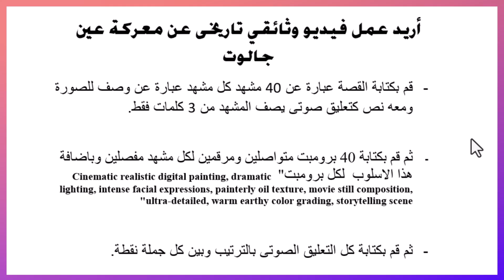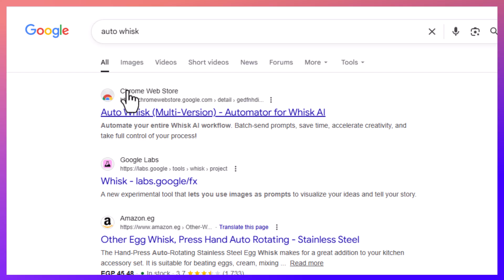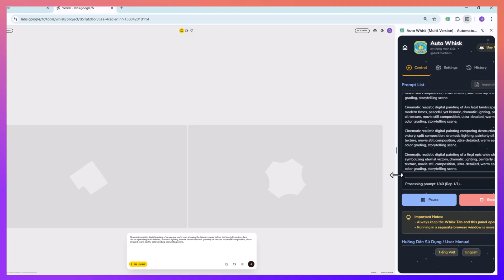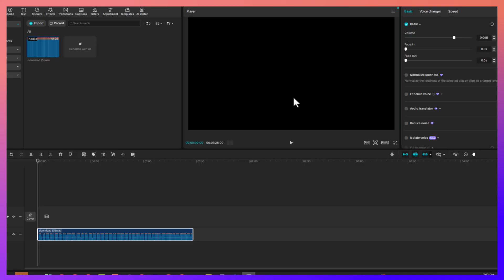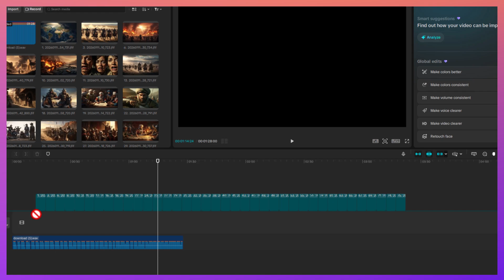اصنع فيديوهات ذكاء اصطناعي بلا حدود دفعة واحدة | أتمتة مجانية 100%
لو لسه بتعمل فيديوهات AI صورة صورة بإيدك، فإنت كده بتتعب نفسك على الفاضي 😅
في الفيديو ده هتشوف إزاي تعمل مئات الصور والمشاهد بضغطة زر واحدة من غير اشتراكات، من غير كريديتس، ومن غير أي حدود.
هشرح لك خطوة بخطوة إزاي استخدمت الأوتوميشن في عمل فيديو وثائقي كامل من 40 مشهد، بداية من كتابة البرومبتات تلقائيًا باستخدام ChatGPT، لحد توليد الصور دفعة واحدة، وبعدها عمل التعليق الصوتي بالذكاء الاصطناعي، وتجميع الفيديو كامل في كاب كات.
الفيديو ده مناسب لأي حد:
بيعمل فيديوهات AI
مهتم بالأوتوميشن وتوفير الوقت
صناع محتوى، مونتيرز، أو ناس عايزة تشتغل بذكاء مش بتعب
الطريقة اللي في الفيديو بسيطة، عملية، وبتوفر ساعات شغل، والنتيجة شكلها سينمائي واحترافي 👌

البرومبت المستخدم :
أريد عمل فيديو وثائقي تاريخى عن معركة عين جالوت
- قم بكتابة القصة عبارة عن 40 مشهد كل مشهد عبارة عن وصف للصورة ومعه نص كتعليق صوتى يصف المشهد من 3 كلمات فقط.

- ثم قم بكتابة 40 برومبت متواصلين ومرقمين لكل مشهد مفصلين وباضافة هذا الاسلوب  لكل برومبت" Cinematic realistic digital painting, dramatic lighting, intense facial expressions, painterly oil texture, movie still composition, ultra-detailed, warm earthy color grading, storytelling scene"

- ثم قم بكتابة كل التعليق الصوتى بالترتيب وبين كل جملة نقطة.

⭐️ عن القناة:
قناة محمود خضر مخصصة لتقديم أفضل شروحات أدوات الذكاء الاصطناعي الحديثة. إذا كنت تبحث عن طرق مضمونة للربح من الانترنت أو تعلم العمل الحر باستخدام AI، فهذا هو دليلك الشامل. نركز على تبسيط الذكاء الاصطناعي للمبتدئين وتصميم المحتوى (إنشاء فيديوهات وصور احترافية).

ـــــــــــــــــــــــــــــــــــــــــــــــــــــــــــــــــــــــــــــــــــــــــــــــــــــــــــــــــــــــــــــــــــــــــــــــــــــــــــــــــــــــــــ

عشان يوصلّك كل جديد عن الذكاء الاصطناعي – الربح من الإنترنت – إنشاء محتوى بدون كاميرا.